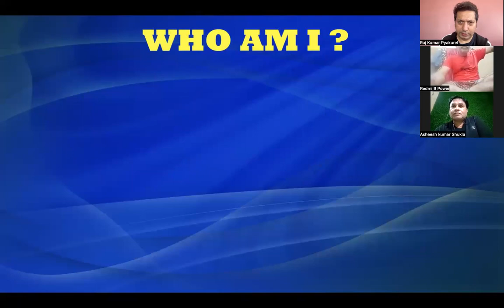Indian Students from MP & Ranchi Jharkhand | Raw Zoom Live Training video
Introduction and purpose of learning Tantric Sammohan, The Himalayan Magnetism & Mesmerism